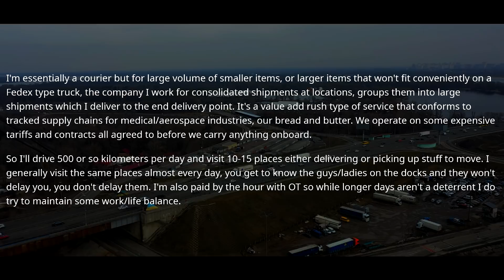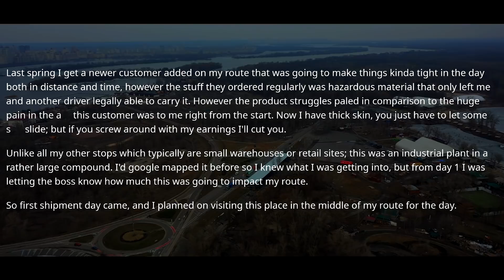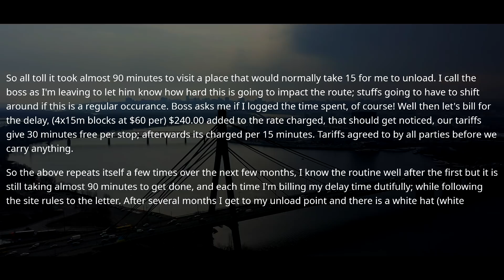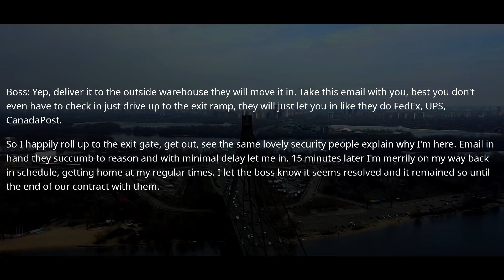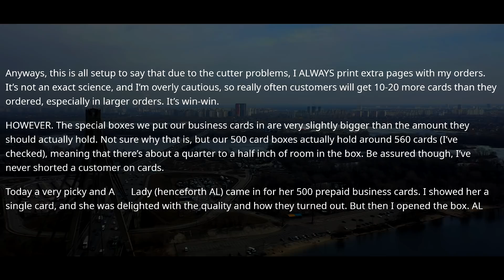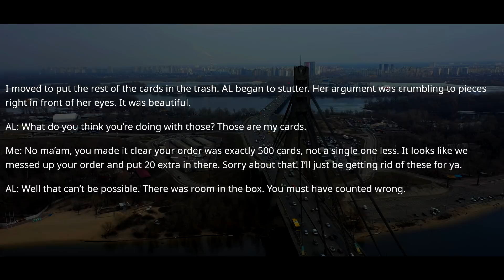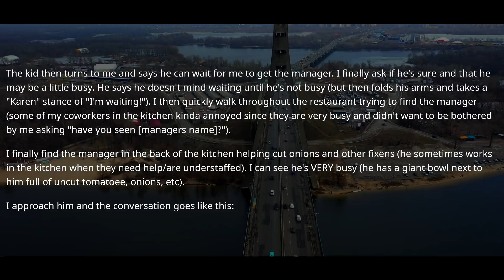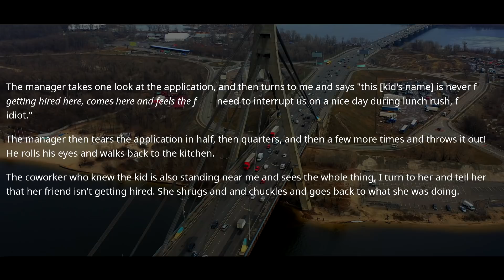You Can't Leave Until I Talk to Your Boss! Okay Lady, Here's my Manager! - r/MaliciousCompliance